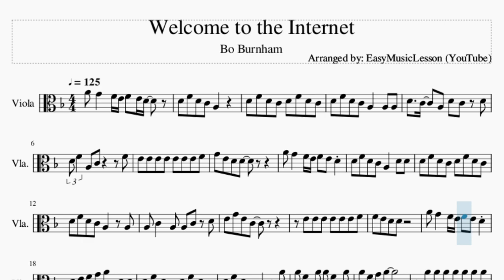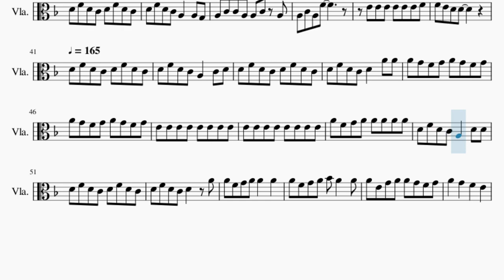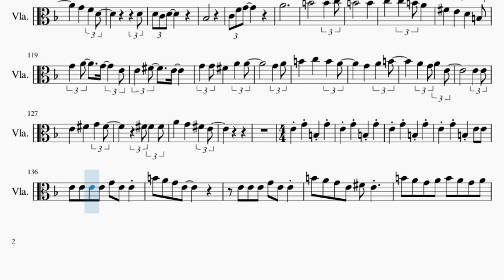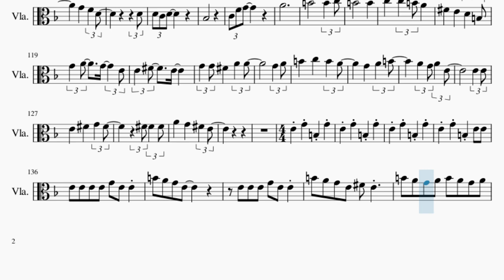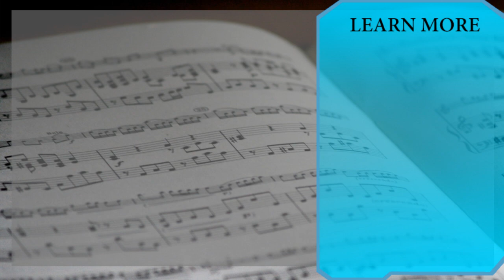Viola Sheet Music: How to play Welcome to the Internet by Bo Burnham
Here is a sheet music/tab video on the song Welcome to the Internet by Bo Burnham on the viola. A viola sheet music arrangement which is transposed to notes that are easily played by viola, for the song Welcome to the Internet by Bo Burnham.

EasyViolaLesson teaches you to play the your favorite instrument, through well-arranged sheet music so that you too can learn how to play Welcome to the Internet by Bo Burnham on the viola as fast as you can. A viola sheet music with backing tracks to help your play the song better.

Chords of Viola arrangement:
D Min   G Min   D Min 7   A Maj   D Min   G Min   D Min 7   A Maj
D Min   G Min   D Min 7   A Maj   D Min   D Min   G Min   F/G
A Maj   D Min   G Min   F/G   A Maj   D Min   F Maj   Bb Maj
A Maj   D Min   F Maj   Bb Maj   A Maj   D Min   F Maj   Bb Maj
A Maj   D Min   F Maj   Bb Maj   A Maj   G Min   D Min   A Maj
D Min   G Min   D Min   A Maj   C Dom 7   F Maj   D Min   G Min
C Maj   F Maj   D Min   G Min   C Maj   D Min   Db Aug   F Maj
Bb Maj   Bb Maj   C Maj   D Maj   G Maj   E Min   A Min   D Maj
G Maj   E Min   A Min   D Maj   E Min   Eb Aug   G Maj   A Maj
C Maj   D Maj   B Maj   C Maj   E Min   E Min   E Min   A Min
G/A   B Maj   E Min   A Min   G/A   B Maj

Melody notes of Viola:
A4 G4   F4 E4 F4 E4 D4
D4 F4 D4 C4 A3
D4 F4 D4 C4 D4 F4 D4 C4
D4 F4 D4 C4 A3   A3 A3
D4   C4   A3 D4 C4 D4
D4 F4 A3 C4     F4
E4 E4 E4 E4 E4 E4 E4 F4
G4 E4 D4 D4
D4 F4 D4 C4 A3   D4 D4
D4 F4 D4 C4 A3   A3
A3 C4   A3 A3 C4 D4
E4 G4 E4 C4
E4 E4 E4 E4 E4 E4 F4
F4 E4 D4 D4
D4 E4 F4 G4 A4   D4 D4
D4 F4 D4 C4 A3   A4
A4 F4   A4 A4 F4   A4
A4 G4   F4 G4 A4 G4 F4   D4
F4 D4 C4 A3   D4 D4 D4
F4 D4 C4 D4 F4 D4 C4 D4
F4 D4 C4 D4   A3 A3 A3
C4   A3 A3 C4   A3 A3 C4
A3 F4     F4 E4 E4 F4
E4 F4 E4 F4 E4 E4 E4 D4 D4
D4       D4 F4   D4
F4 D4 F4 D4   D4 F4 D4 C4 A3
D4 D4 D4 F4 D4 C4 D4 F4
D4 C4 D4 F4 D4 C4 A3   A3 G3
A3 C4 C4 A3 A3 C4 A3 A3 C4
A3 F4       E4 E4 E4
E4 E4 E4 F4 F4 E4 D4 D4
D4 F4 D4 C4 D4 F4 D4 C4 D4
F4 D4 C4 A3   C4 D4 D4 F4 D4
C4 D4 F4 D4 C4 D4 F4 D4 C4 D4
A4 A4 A4 G4 F4 G4 A4 G4 F4 G4
A4 G4 F4 G4 A4 G4 F4 G4 E4 E4 E4
E4 E4 E4 A4 F4 G4 A4 A4 A4 A4 A4
D4 F4 D4 C4 A3   D4 D4 D4 F4 D4
A4 A4 F4 G4 A4 A4   A4
A4 F4 G4 A4 Bb4 A4   A4 A4 E4
G4 A4 A4 G4 F4 G4 A4   G4   F4
C4 D4 D4 D4 D4 F4 D4 D4 A4 G4
F4 D4   D4 D4 D4 D4 D4
F4 D4 D4 A4 G4 F4 D4
A4 G4 F4 G4 A4 G4 F4 G4 A4 Bb4
A4 Bb4 A4     Db4 Db4 Db4 E4
D4 Db4 Db4 A3 B3 Db4 D4   D4
D4 D4 D4 D4 D4 F4 D4 D4 A4
G4 F4 D4   D4 D4 D4 D4 D4
A4 G4 F4 G4 A4 G4 F4 G4 A4
Bb4 A4 Bb4 A4     Db4 Db4 Db4
E4 D4 Db4 Db4 A3 B3 Db4 D4
D4
F4 G4     C4
G4 E4     Bb3
D4 E4     A3
B3 Db4
D4 G4
C4 F4 G4 G4 G4 G4
D4
A4
F4 F4   G4 F4   F4 E4
D4
A3   D4     A3 F4
D4     G3       F4
F4 F4   G4 F4   E4
D4   A3 D4   F4
D4         D4   F4
D4         A3
G4       F4   E4
C4     A4
A3
A4     Bb4